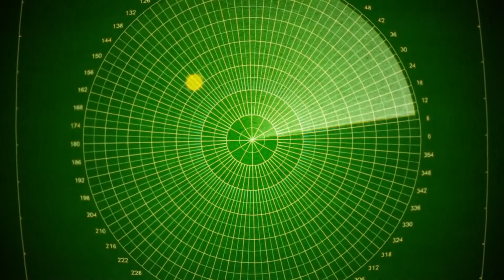NÓS PODERÍAMOS DETER UM ASTEROIDE EM ROTA DE COLISÃO COM A TERRA? NASA RESPONDE E PREOCUPA!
A NASA, em cooperação com a ESA, realizou um exercício nos dias 26,27,28 e 29 de Abril de 2021, neste exercício foi realizado uma simulação de como poderíamos nos defender de uma colisão com um asteroide fictício, e a conclusão obtida pelos astrônomos é preocupante.